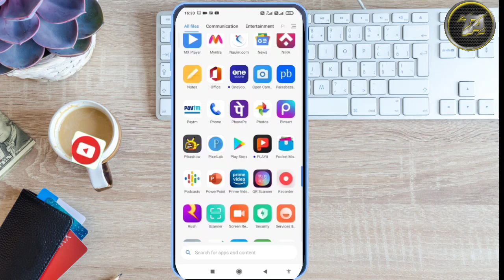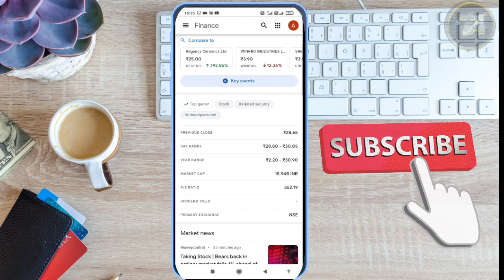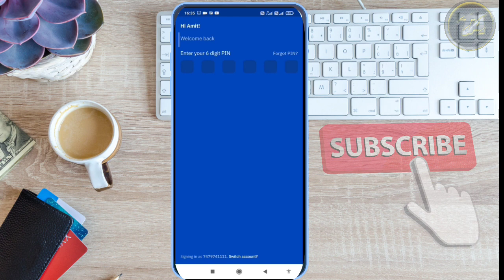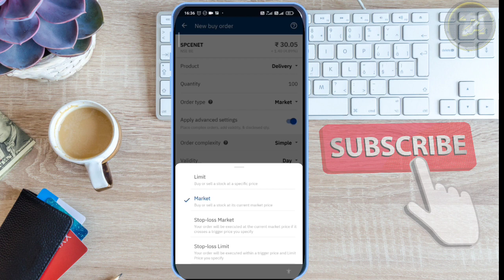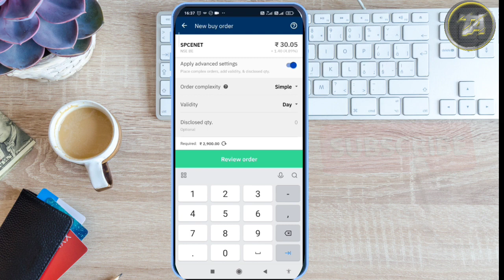Best penny stock for long term investment॥ 6 महीने में 642% का return॥ share market॥ stock market॥